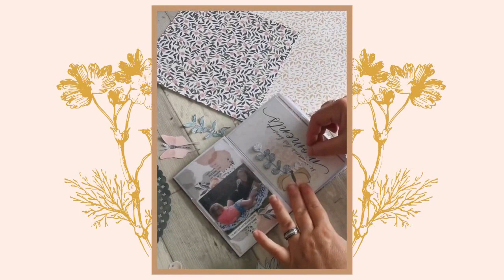SCRAPBOOKING : *Tuto* Déco de Noël *1*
Coucou, vidéo tuto de décoration de Noël *1* pour la boutique Scrap Déco Home.
🌸🌸🌸 ⬇ pleins d'infos ⬇ 🌸🌸🌸
Des bisous !!!